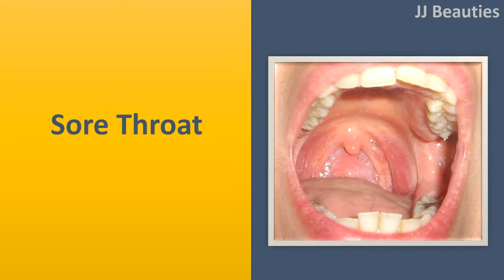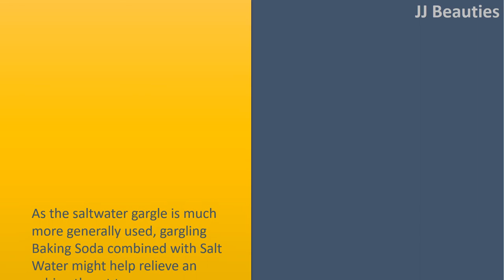Natural Treatments for A Sore Throat|Honey-Salt Water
Natural Treatments for A Sore Throat.

 An aching throat describes pain, itchiness, or irritation from the throat.
 Throat pain may be the primary characteristic of an aching throat. It might worsen whenever you attempt to swallow, and you'll have a problem swallowing food and fluids.
 Even when an aching throat isn’t serious enough for a visit to the physician, it’s still painful and could stop you from geting a good night’s sleep.
 Fortunately, you should use atnatural home remedies to assuage the pain and irritation.

 Honey
 Honey included tea or taken by itself is a very common household Combine for an aching throat.
 One study discovered that honey being more efficient at taming night time coughs than common cough suppressants.
 Other studies have shown that honey is an efficient wound healbot, meaning assistance speed healing for sore throats.

 Salt Water.
 Gargling with warm Salt Water might help soothe an aching throat and break lower secretions. It is also recognized to help kill bacteria within the throat.
 Create a saltwater solution having a halfteaspoon of salt inside a full glass of warm water.
 Gargle it in lowering swelling and the throat clean. Do this every three hrs approximately.

 Baking Soda gargle
 As the saltwater gargle is much more generally used, gargling Baking Soda combined with Salt Water might help relieve an aching throat too. Gargling this solution can kill bacteria and stop the development of yeast and fungi.
 The Nation's Cancer Institute recommends gargling and lightly swishing a Combine of 1 cup warm water, 1/4 teaspoon Baking Soda, and 1/8 teaspoon of salt.
 They recommend while using rinse every three hrs when needed.